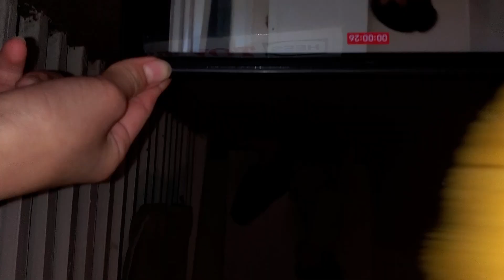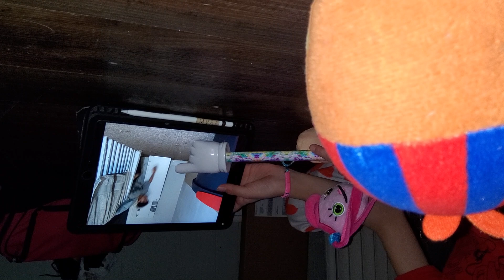Puppy play time part two chapter two